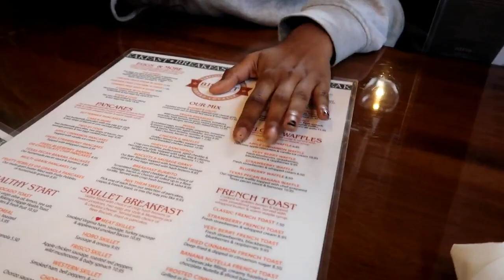We got a new Car! | Shopping Vlog | RWTR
We hope to bring fun, laughs and insight to whomever we can.
New posts at least once a week.

C. Reid